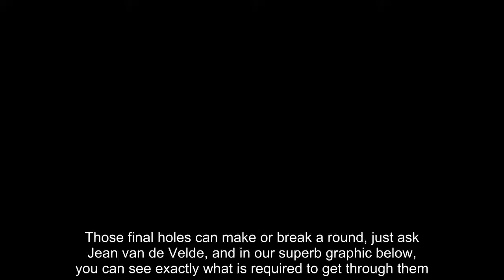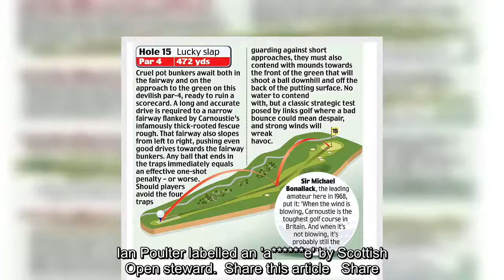Breaking News - Carnoustie or Car-nasty? Sportsmail's graphic explores last four holes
The Open returns to Carnoustie for the first time since 2007 and while the likes of Padraig Harrington - the winner 11 years  ago - and Paul Lawrie - the last Scotsman to lift the Claret Jug - have happy memories of the Angus track, it has given more than a few players nightmares over the years. Carnoustie, often nicknamed Car-nasty, boasts what is widely regarded as the hardest closing stretch in golf.Those final holes can make or break a round, just ask Jean van de Velde, and in our superb graphic below, you can see exactly what is required to get through them.  RELATED ARTICLES Previous 1 Next Don't try this at home! Phil Mickelson performs outrageous... The Open Championship 2018 betting tips and odds as Tommy... Rocketman Rory McIlroy: Slugger ready to take on Carnoustie... Ian Poulter labelled an 'a e' by Scottish Open steward... Share this article Share